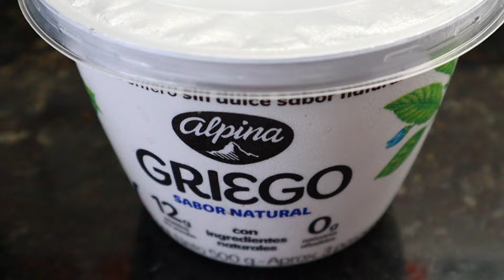Torta de Yogur Griego: Postre Saludable y Fácil 🍮🍌🥄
Hoy les traigo una receta saludable y deliciosa: ¡Torta de yogur griego! 🍰✨ Este postre es ideal para quienes buscan algo dulce pero con un toque saludable y lleno de proteínas. 😋

🔸 INGREDIENTES:
🥄 2 tazas de yogur griego
🥚 3 huevos
🌽 ½ taza de fécula de maíz
🍯 2 cucharadas de leche condensada (o endulzante al gusto)
🌟 Unas gotitas de esencia de vainilla

🔥 Preparación: Comenzamos mezclando el yogur griego con los huevos. Luego, agregamos la fécula de maíz y el endulzante. Revolvemos bien hasta obtener una mezcla homogénea. Vertemos en un molde preparado con papel encerado o ligeramente aceitado. Horneamos en horno precalentado a 180 grados por 50 minutos. Dejamos enfriar por 30 minutos antes de cortarlo. ¡Listo para disfrutar! 😍

¡Espero que disfrutes haciendo y saboreando esta torta tanto como yo disfruté preparándola! ¡Hasta la próxima! 🍰🎉